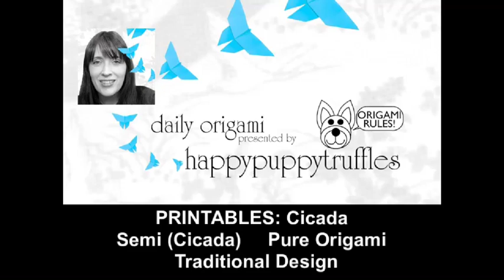Origami Cicada Paper - Print Your Own! - Japanese Cicada